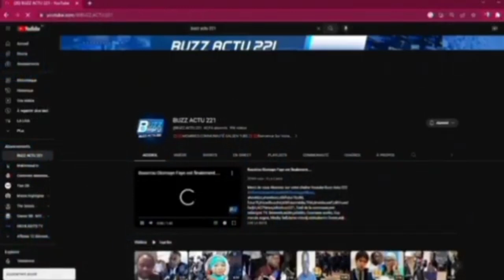Adji Mbérgane Soutien Pastef,Dora Gueye et Ahmed Ndoye RISQUE PRISON À VIE....